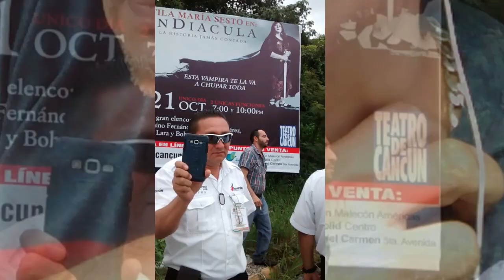Tránsito detiene, Sintra multa, taxistas graban: choferes de Uber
Socios de Uber grabaron el momento en el que uno de sus colegas es detenido; en el sitio había elementos de tránsito, inspectores de Sintra y taxistas.